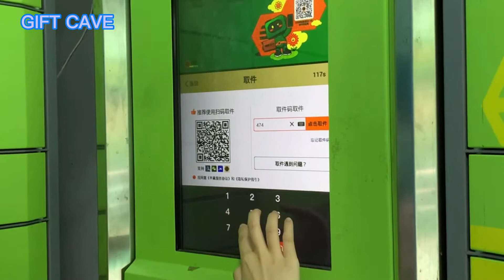ALC302 Assignment1 - project pitch video